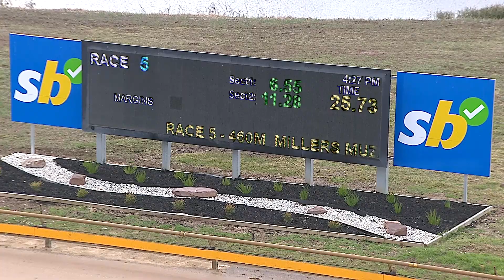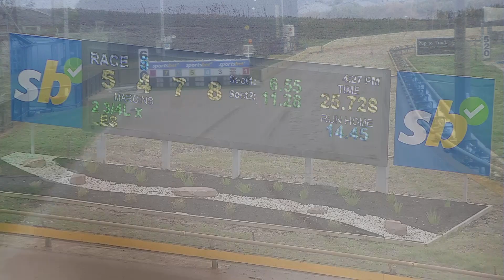GEL TUE 23 APR 24 R5